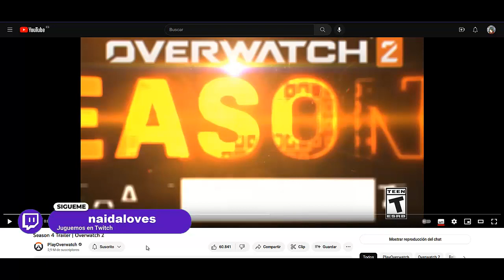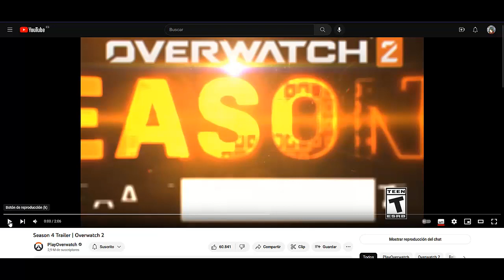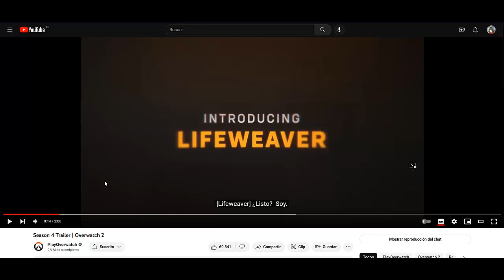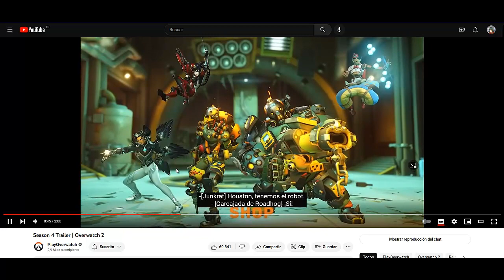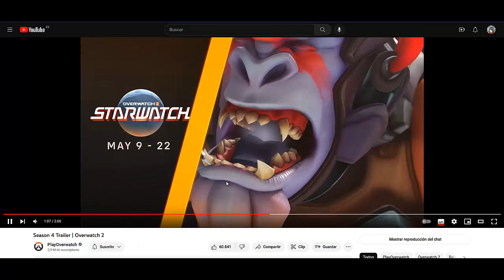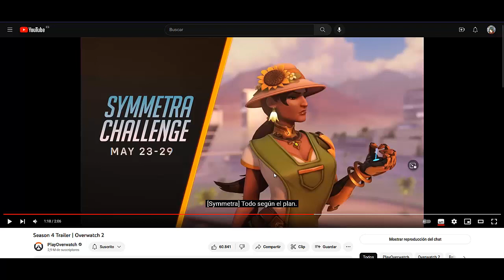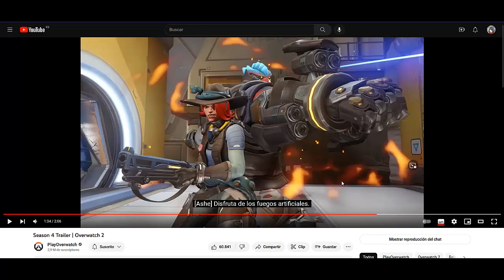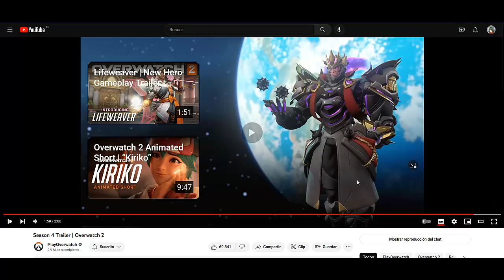OVERWATCH 2 I LO QUE SE VIENE DEL NUEVO PASE DE BATALLA